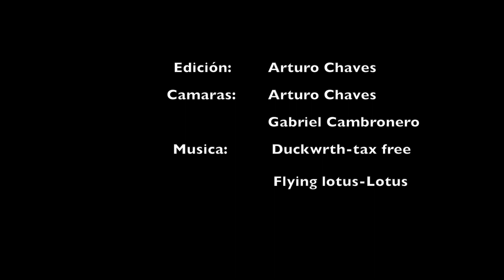La Lucha 2015 - Wadafoc Magazine - Distribuidora Rodando S.A.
Evento patrocinado por Gravity Skateboards, Nasional Skateboards, WADAFOC MAGAZINE, CALIBER TRUCK CO., Skate Blood Orange, Face Skate, Abec11 y Jett Skateboards.

Organizado por Distribuidora Rodando S.A.